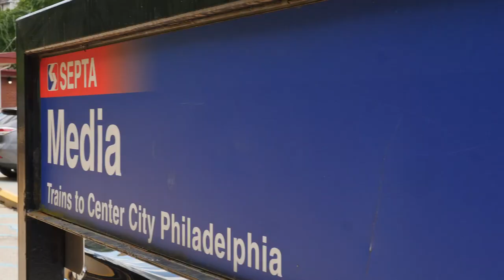Introducing Orange Street Walk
Welcome to Orange Street Walk, an Eddy Homes new Luxury Single-Family Community in Media, PA!

Steps away from Media Borough, Orange Street is a quaint enclave of 5 new luxury single family homes offering all the advantages of new construction but blending seamlessly with the traditional community. Orange Street Walk is just a short stroll to Media Station and all the shopping and dining options on State Street. Known as “Everybody’s Hometown,” Media offers historic small town charm with easy access to all major highways and transportation, all in the highly-acclaimed Rose Tree Media School District.